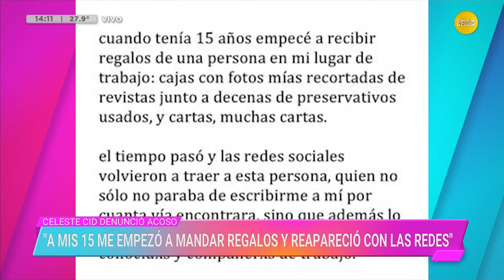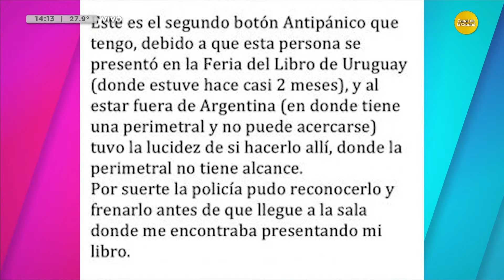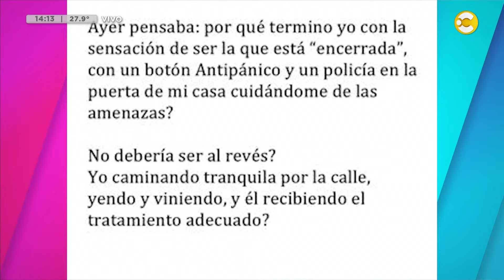Celeste Cid denunció a un hombre que la acosa hace 20 años │VLC│ 10-12-24